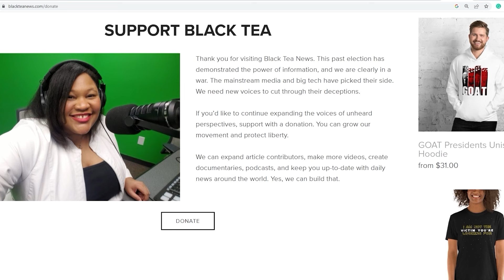Is Pearl Davis (PearlyThings) A Christian?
Pearl Davis aka PearlyThings has made some interesting remarks about men, women, and religion.